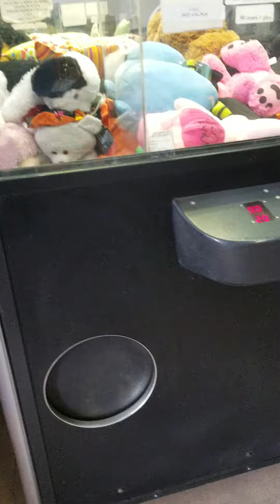Prize Time Claw Machine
Alright next up for sale we have a awesome Prize Time Claw Machine! This machine is a work horse. Very reliable and easy to maintain. This machine will definitely bring attention to your place of business or even to your home. Check out the pictures below. The price for the Prize Time claw machine is $700 OBO.